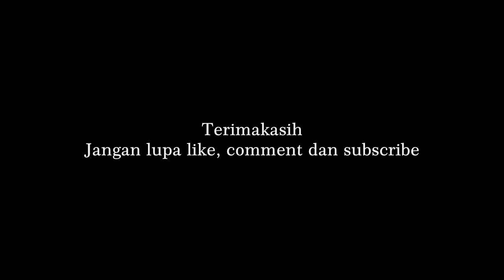Perlintasan Kereta Api Jalan Merpati [KA Argo Sindoro Bawa Imperial]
perlintasan kereta api  jalan merpati JPL 217, merupakan perlintasan kereta api  yang terletak paling barat didaop 4 petak tegal - brebes.